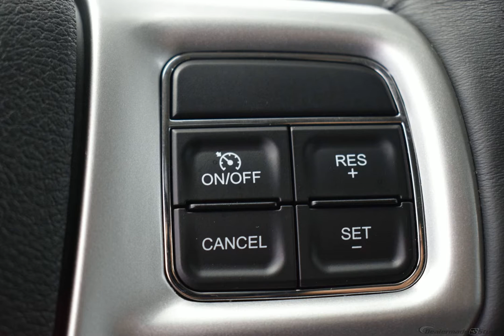2016 Bright White Clearcoat Chrysler Town & Country Touring 4dr Mini-Van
New 2016 Bright White Clearcoat Chrysler Town & Country Touring 4dr Mini-Van Touring Black/Light Graystone
Clean CARFAX. Bright White Clearcoat 2016 Chrysler Town & Country Touring FWD 6-Speed Automatic 3.6L V6 24V VVT Clean CARFAX, Local Trade, Clean AutoCheck, Town & Country Touring, Bright Door Handles, Driver Convenience Group, Heated Front Seats, Heated Steering Wheel, Keyless Enter-N-Go, Quick Order Package 29K, Remote Proximity Keyless Entry, Remote Start System, Security Alarm.  Odometer is 31087 miles below market average!  Awards:   * JD Power Initial Quality Study (IQS)   * JD Power Initial Quality Study (IQS), Vehicle Dependability Study   * 2016 KBB.com Brand Image Awards   Reviews:   * Versatile rear seating and cargo bay configurations; plentiful standard and optional features. Source: Edmunds
Options And Features: